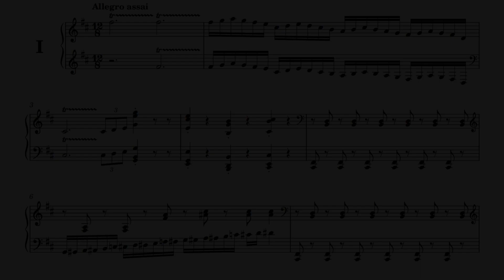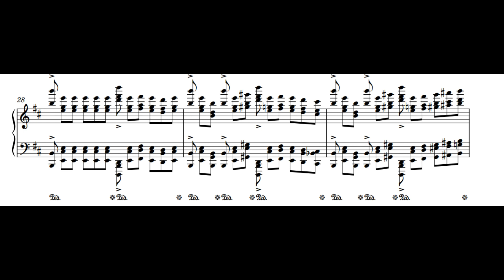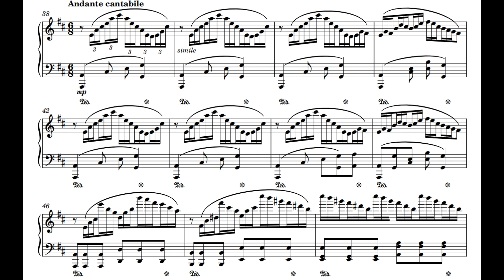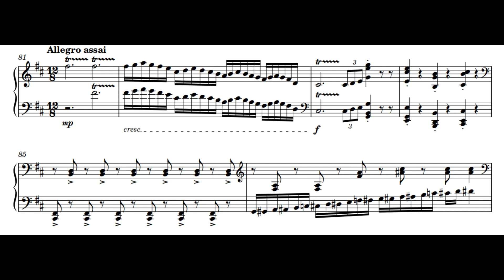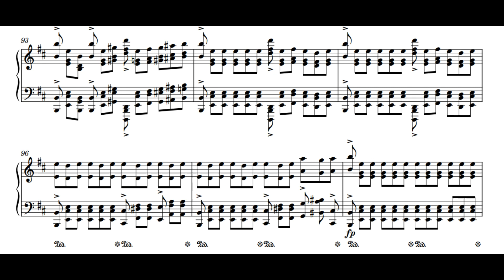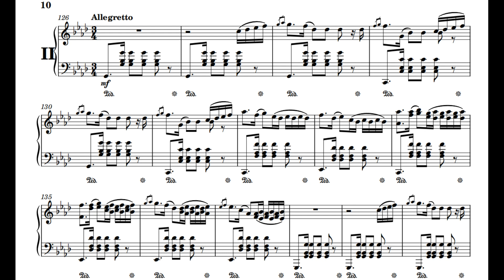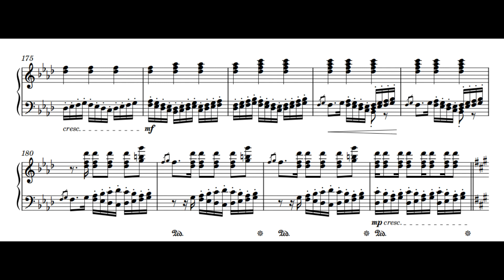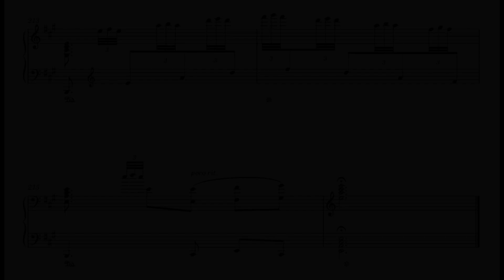R.Haracı - Two Concert Etudes, Op.26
I. Allegro assai (00:00)
II. Allegretto - Andantino (05:29)